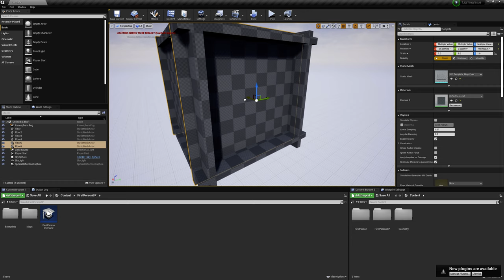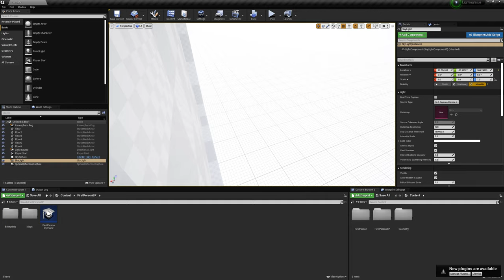Enclosed Room Dynamic Lighting Issue | UE4